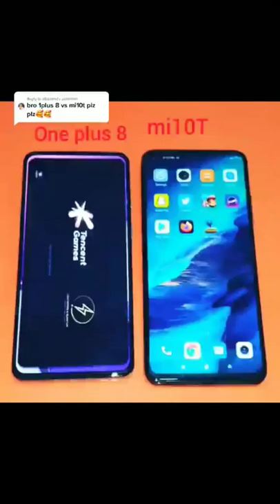one plus 8 vs Xiaomi Mi 10T pubg speed Test